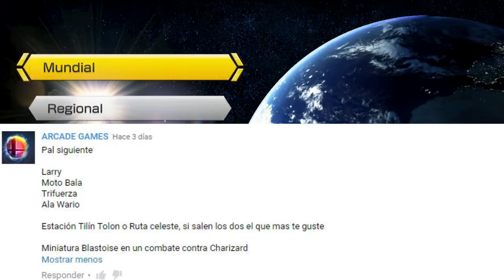Desahógate! 67 - Mario Kart 8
- ¡ABREME! -

¡NUEVO DESAHÓGATE DE LAS MANOS DE ARCADE GAMES!